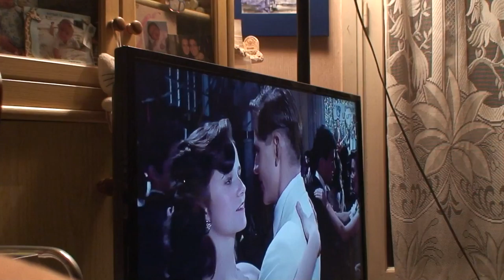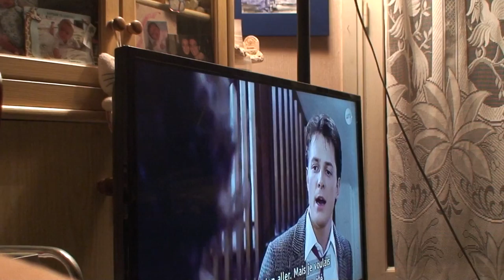astrôpôte : Toc de retour du futur 1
Que le Règne Vienne : C'est dans l'espace-temps et tant !
mon enfant : faut du temps !
une macédoine d'ongles incarnés gisait dans le cendrier !